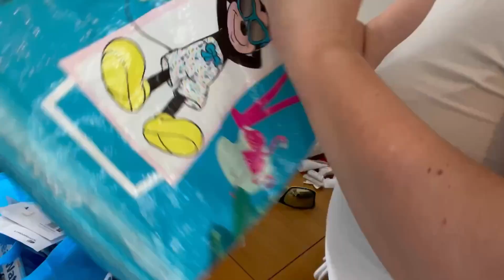Lounge cleaning motivation | clean with me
Today I have done a catch up lounge cleaning motivation

Music credit below 👇

Music: Rain Is Falling, Musician: Plain Strolls, Album: Plain Strolls, Source: VCG

Music: Higher Ground, Musician: Marc Torch,Nikki Desoto, Album: Marc Torch,Nikki Desoto, Source